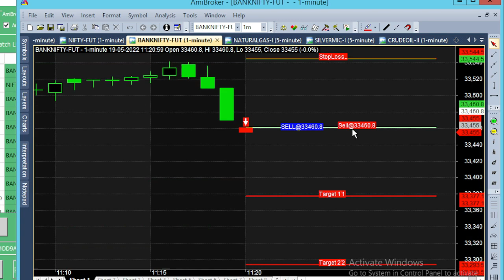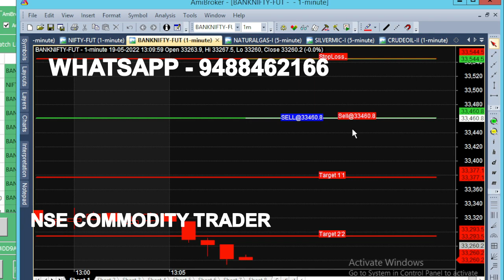bank nifty & crude oil 21 may - 25 apr chart calls view